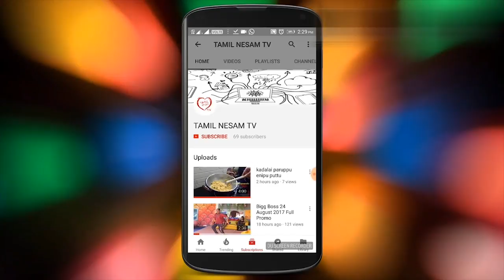ப்ரோக்கோலி சூப் | Broccoli Soup Recipe in Tamil | weight loss soup | Chandra's Kitchen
Broccoli Soup Recipe  Pregnancy Food weight loss soup Chandra Recipes

Broccoli soup is very tasty, healthy and easy recipe and we use very simple ingredients.its easy to make for even newbie cooks or bachelor cooks.soup is universal to every culture and almost every time period. Homemade soup for lunch or dinner, it's my one of the favorite dish. so i like to share the recipe for all.

Thank u Please give your support to my channel.
Health Benefits:

Broccoli is a great source of vitamins K and C, a good source of folate (folic acid) and also provides potassium, fiber.

Vitamin K – essential for the functioning of many proteins involved in blood clotting
Vitamin C – builds collagen, which forms body tissue and bone, and helps cuts and wounds heal. Vitamin C is a powerful antioxidant and protects the body from damaging free radicals.
Fiber – diets high in fiber promote digestive health. A high fiber intake can also help lower cholesterol.
Potassium – a mineral and electrolyte that is essential for the function of nerves and heart contraction.
Folate – is necessary for the production and maintenance of new cells in the body.

Tips:

To keep your broccoli fresh and crisp, store it in your vegetable crisper, unwashed in a perforated bag, and try to use within a few days.

Enjoy the health benefits of broccoli by preparing and eating Broccoli recipes.

Ingredients:

Broccoli     - 1 nos
Baby Potatos - 5nos
Garlic       - 4nos

Category
People & Blogs
License